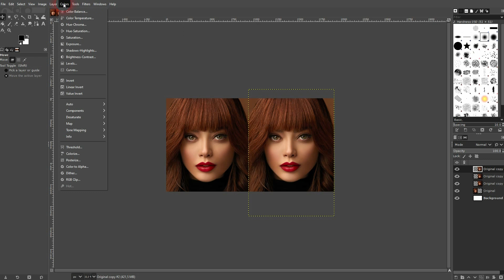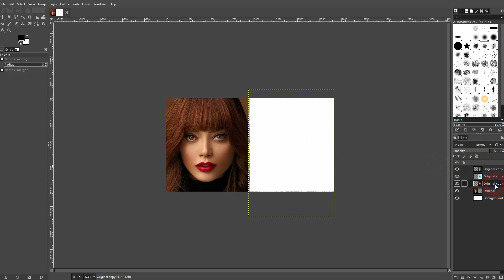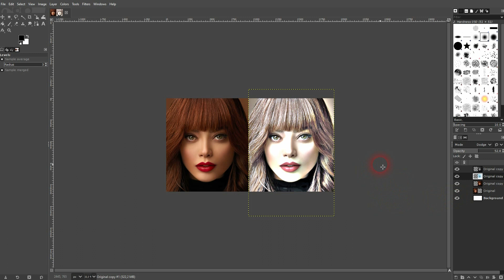How to Create a Colored Pencil Effect in Gimp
In this tutorial I'll show you how to create a colored pencil effect with Gimp.